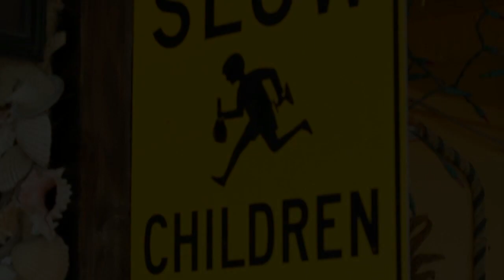Follow Me - Punta San Carlos, Mexico - Behind the Scenes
A quick look behind the scenes at Anthill's shoot with Cam McCaul, Matt Hunter and Geoff Gulevich in Punta San Carlos Mexico.

Shot in high definition, Follow Me takes the viewer inside the action, capturing the unique perspectives and imagery the Anthill Films crew is famous for. Follow Me gets back to basics and reminds us why we all love to ride bikes.

Breaking from the traditional format of single rider segments, the film documents what happens when the world's best downhillers, freeriders and slopestylers ride together on some of the best trails on the planet.

Follow Me is a portrait of modern mountain bike lifestyle and culture -- think back-yard sessions, ripping local trails, training bike parks, epic road trips and heli drops -- it's all about having fun your bike.